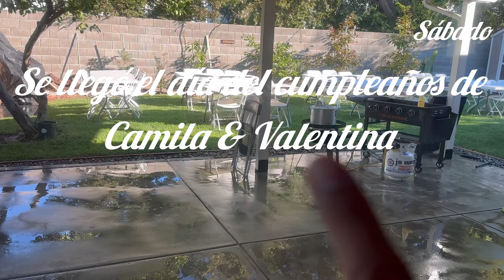Les festejamos a l cumpleaños a Camila y a Valentina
Les festejamos el cumpleaños a Camila y a valentina